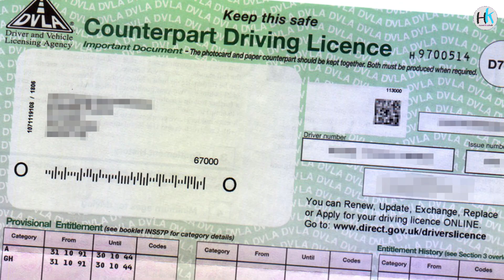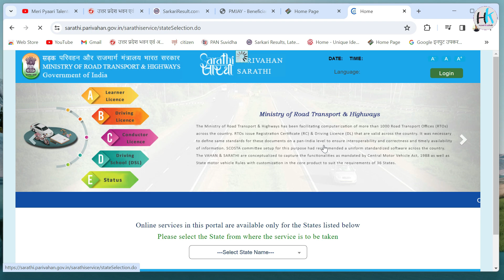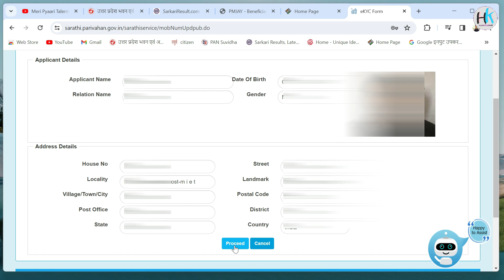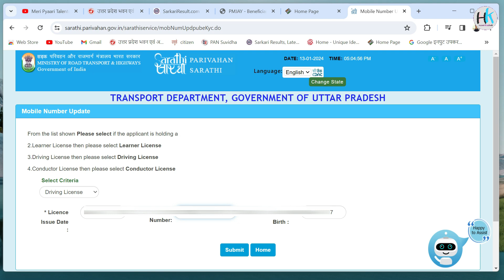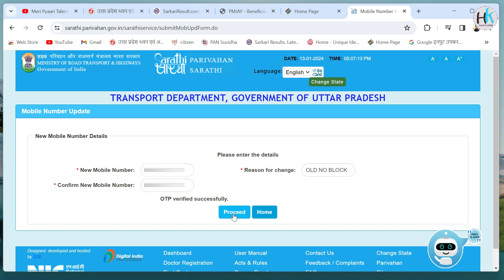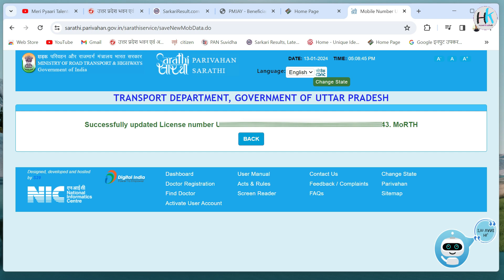Driving Licence Mobile Number Change | Licence Mobile Number Update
Is video me mene bataya hai ki hum apne Driving Licence me mobile number kaise link kar sakte hai.

Links & Contacts :-

Chapters :- Important Points
0:00 Intro
0:47 Visit website

My Shopping :-
Camera Sony EV E10
Camera Lens
Recording Mic
Best Wireless Mic